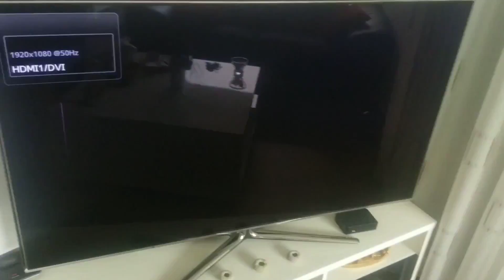26.03.2018/26. März 2018/March 26. 2018/26 Mars 2018(73)